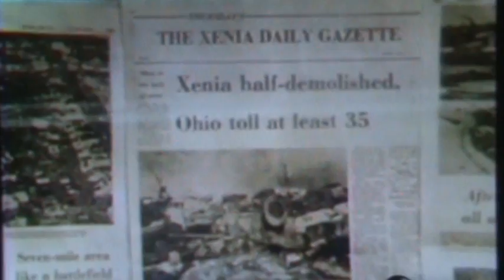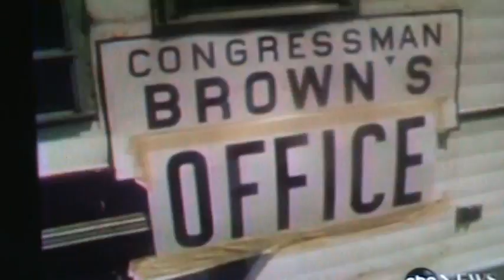XENIA OHIO 1974 TORNADO- PART 1 OF 2 XENIA LIVES:1974 SUPER OUTBREAK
this is is an abc news report. on April 3rd 1974 a tornado of unusally harrowing and disturbing,and violent force, destroyed half of xenia,turning a quiet little Ohio town near Dayton Ohio in Greene County  a scene that recalls SEPTEMBER 11TH and the HAITI EARTHQUAKE.ABC NEWS AND MANY LOCAL  AND NATIONAL NEWS SCRAMBLED TO THE TOWN TO COVER THE STORY. RICHARD NIXON DECLARED XENIA A DISASTER AREA .OVER 30 DEATHS IN XENIA.